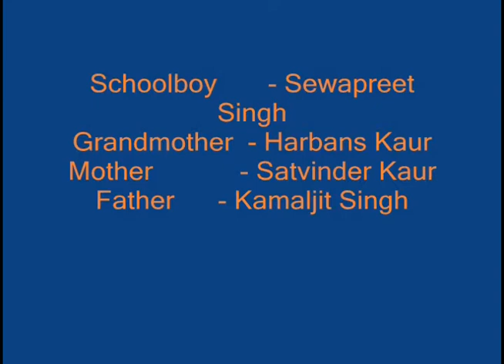Oopar Sach Achar Kamaljit Singh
Directed by: Kamaljit Singh

Truth is higher than all virtues. Higher still is truthful living.